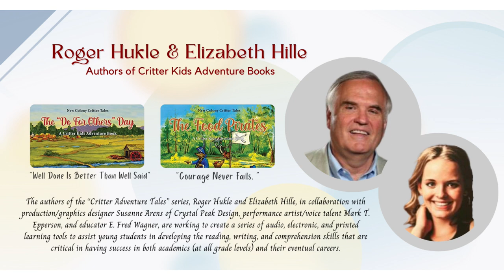New Colony Media, Critter Adventure Tales series on spotlight with Logan Crawford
I'm Logan Crawford, and right now on Spotlight, we're speaking with author Roger Hukle, who is taking readers on a thrilling journey back to the roots of America in his New Colony Critter series. With his recent masterpiece, The Food Pirates, he is shedding light on the importance of cultural diversity, resilience, and courage in shaping the wilderness of early America. We're delighted to have Roger join us here today on Spotlight. We thank the team at Rushmore Press for helping us put him in the spotlight today, and we ask viewers like you to support writers like him by subscribing to our channel. Roger, thanks so much for joining me here today on Spotlight.

You bet logan. And thanks for having us here, too, and having this opportunity. So, our credit project, it's actually a series of stories that we've created to assist young learners in developing their reading, writing, and comprehension skills, which are absolutely critical as they go through the grades and also as you get into your eventual career. So we've created a fanciful early American colony that we call New Colony. That's the name of the village, and it's populated by a diverse group of critters that work together to survive in the wilderness. And a lot of the messaging in our stories that we're doing is the importance of being responsible, being independent, working together. So that kind of starts the process. But we call it the Critter Project, and we have a number of critters involved.
Absolutely. And that's your critter creative team. Correct?
Yes, that is correct.

Absolutely. You bring a lot to a table when you have a diverse background culturally, educationally and experientially. As you mentioned, these books and products that go along with the books are excellent learning tools for children at home and particularly for home schooled children as well, don't you think?

Yeah, I do think so. I want to make a mention on this home school thing because we think that'll be one of the primary potential users for this book series that we're doing. And what's interesting, one of the largest homeschool associations in the nation recently did a study. It went out to their membership and said, if you could teach one class, what would that class be? And they were expecting to get like history or math or something like that. Well, the overwhelming response was English and language is the one class that they would teach. So the association went back and said, we expand upon that a little bit more. And the general description they got was that if you can teach a child how to read, they can learn anything on their own. So we think that'll be a big beneficiary of what we're trying to accomplish here.

Absolutely. That's the tool. All of the information is out there. If you become a strong reader, a proficient reader, that's going to give you the golden keys to the city. Absolutely. Tell me about some of the products that you and the Critter Creative Crew has been working on.

And then the upper part is a color book version of the art that we use. So that's a color the story. Little bit of activity there, which is fun. And then we have something we call the Complete the Story series, where we take the same now birth to do for Others day of the Food Pirates. And we use the artwork, we put it on the page and we put lines on the page. And the idea is that the child then looks at our artwork and we put a few little prompt sentences there. Then they write their own story. So they use their imagination. And it might be really simple printing or it depends on what stage they are. And when they're done, they can sign the front cover and give it as a gift to a parent or grandparent. We think that's kind of fun.

Well, we have three more books going, and I might mention too that we do DVDs. We call them magic motion DVDs. Susanne Arens came up with this, our creative director, co producer, and what happens here, it's basically our books that are voiced by Mark Epperson. And as he's reading, there's special effects and there's music in the background. But as he's reading, the pictures that go along with what he's reading move across the page and plop down. That's the magic motion part. Suzanne came up with that. It's really kind of funny, puts a little motion, makes it a little bit more interesting on those. So if you combine the car, the storybooks and the complete the storybooks, and the DVDs that we have, and the regular storybooks, at some point in a child's age, one or more of those should apply. If they can't read, they can watch the DVDs, they have the storybooks that can be read to, and then they can actually participate as well. So that's kind of a bundle, a package bundle that we're doing on every one of our stories.